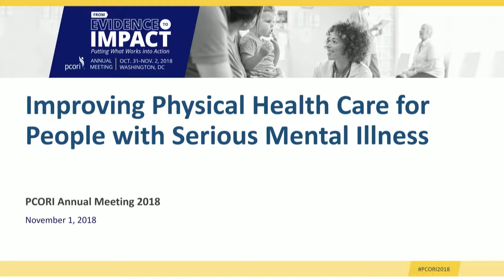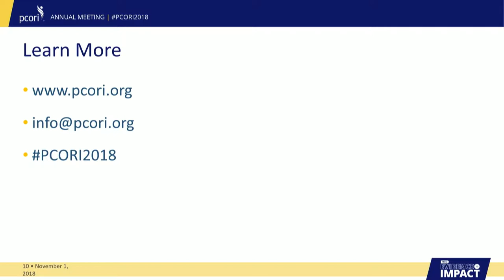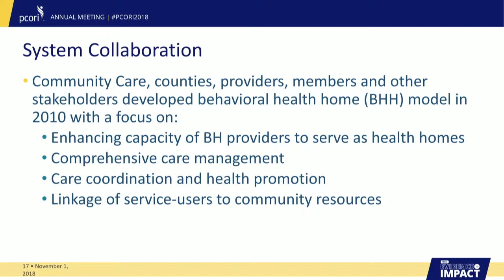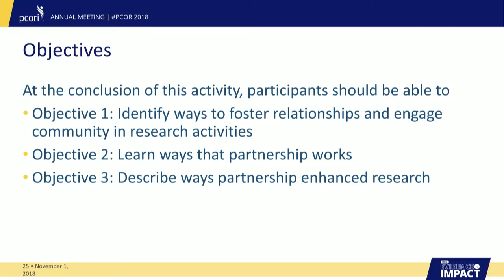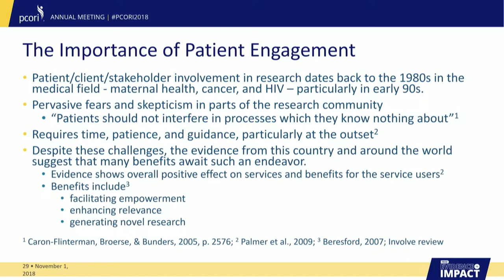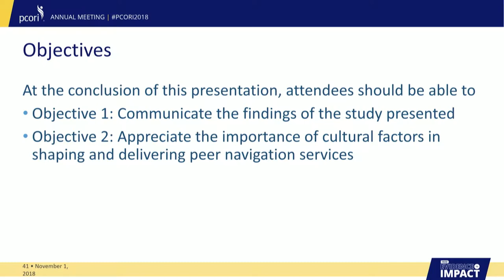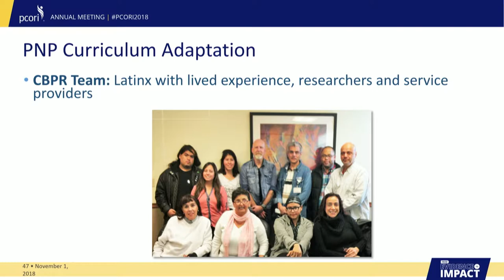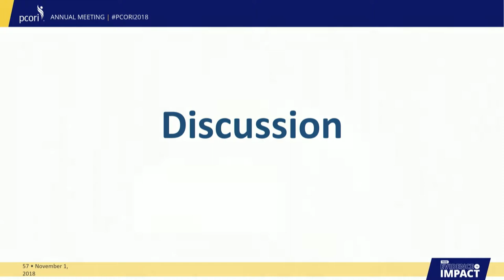Improving Physical Health Care for People with Serious Mental Illness